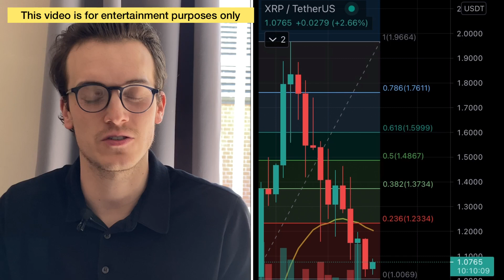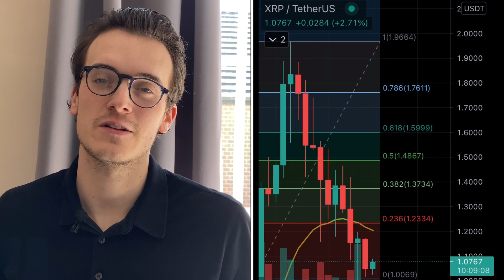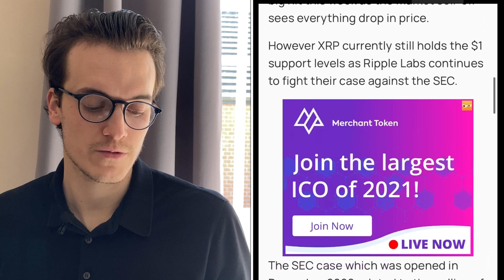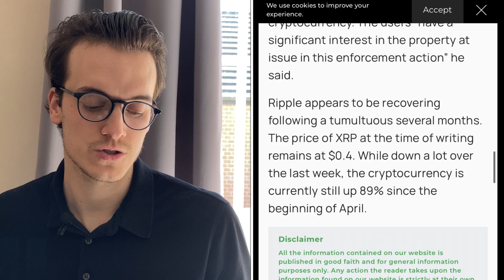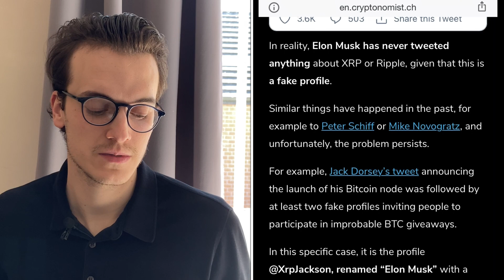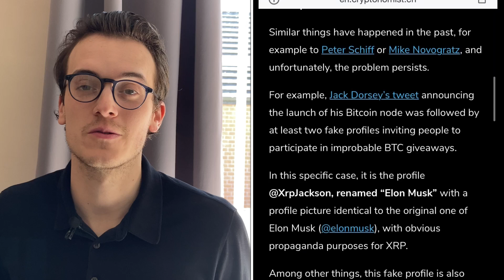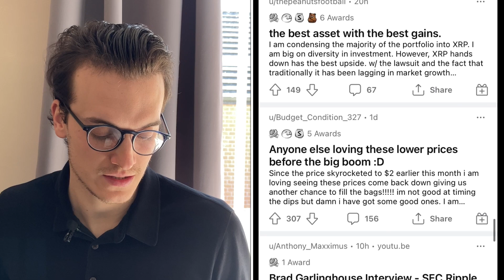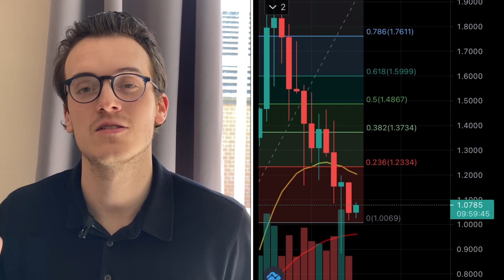Ripple XRP PRICE NEWS TODAY!! ELON MUSK SAID WHAT ABOUT XRP? xrp Price Prediction Xrp News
​ ​You'll have direct access to my 4 portfolios. You'll see everything I buy and sell in real-time. You'll get instant access to the Discord where we discuss all the best penny stocks to buy now and try to find the ones that will break out (double/triple) in the coming days. It's great fun! See you there!

everything we'll see in this video will be xrp, XRP prediction,XRP news,Ripple XRP analysis,xrp review, ripple xrp predictions, RIPPLE XRP news, xrp price prediction and if their will be a xrp settlement soon with the XRP lawsuit